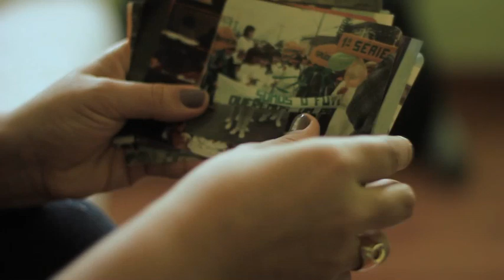Trajetória Manuela 65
Vídeo que mostra a trajetória da primeira prefeita de Porto Alegre, Manuela d'Ávila. Mulher guerreira, que iniciou sua vida política no movimento estudantil e hoje representa as novas ideias para vencer os antigos problemas da capital do Rio Grande do Sul.
Chegou a hora de Porto Alegre ser a cidade da inovação e da igualdade.